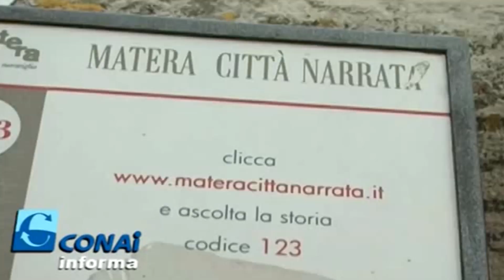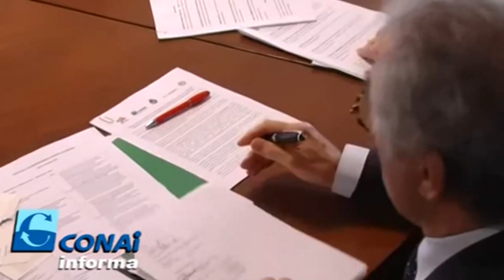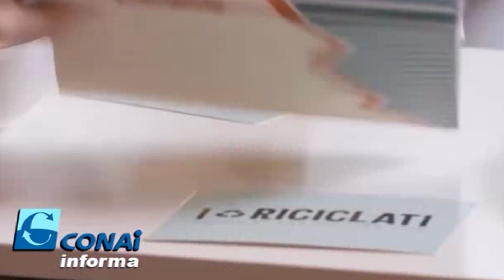Green TG - Consigli per delle festività Ecosostenibili